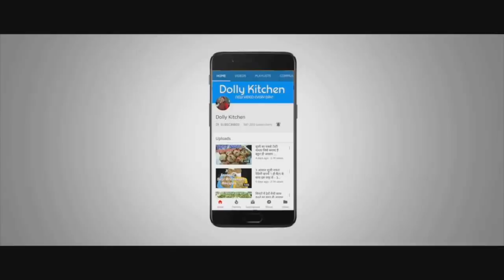नई तरह के चटनी वाले आलू के पकोड़े देखकर कभी पुराने पकोड़े नहीं बनायेंगेNew Aloo Snacks | Breakfast Rec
ठण्ड के मौसम में नई तरह के चटनी वाले आलू के पकोड़े देखकर कभी पुराने पकोड़े नहीं बनायेंगेNew Aloo Snack Breakfast Rec